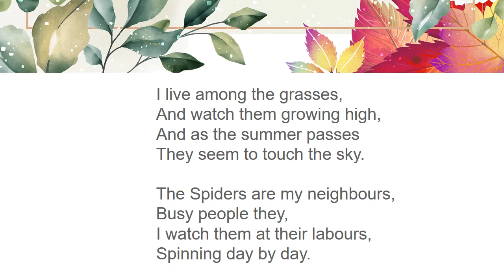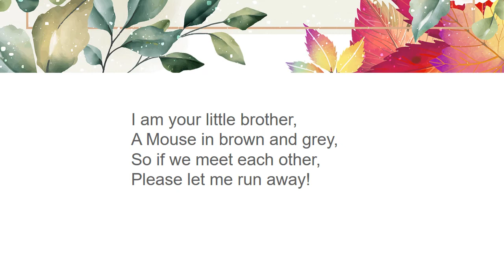The Field mouse poem by Enid Blyton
Recite and enjoy the poem with clear pronunciation.